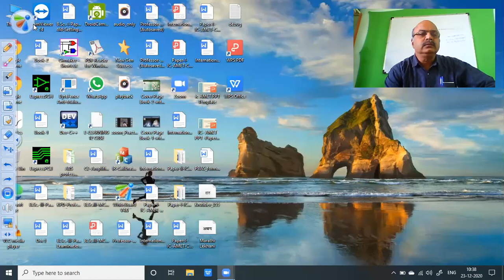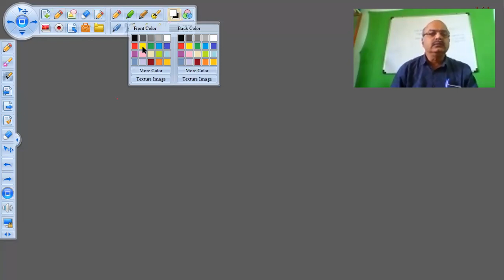Microcontroller Unconditional JUMP Instructions